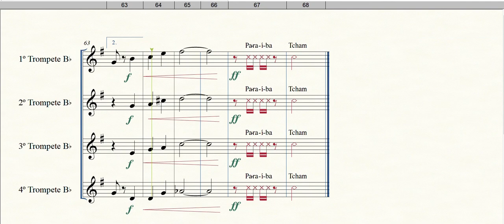Paraíba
Formação: Quarteto de Trompetes
Gênero: Baião
Compositores: L. Gonzaga / H. Teixeira
Arranjador: Chiquito
Equipe do Portal Brasil Sonoro